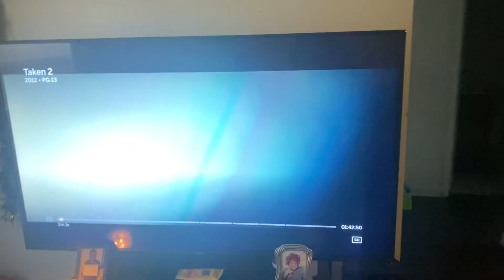20th Century Fox Logo 2008 Review